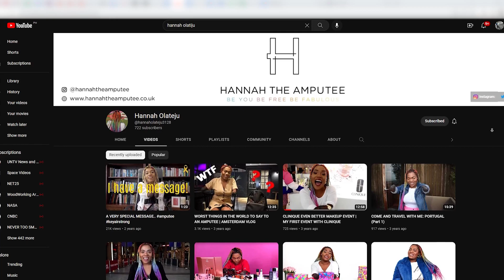REVEAL ALL SECRETS... | GHANA TRIP | TRAVELLING | ACCRA FOOD | LOCKDOWN SECRETS | EXPLORING AFRICA!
Hey Guys welcome to my 2nd video of the year!

In this video I’ll be revealing all secrets! Everything I got up to in lockdown, why I went on a 2 year hiatus from YouTube, and all things Ghana, how I spent my time doing Detty December for a few months and enjoying my life to the fullest! I reveal a HUGE SECRET in the video so please watch the WHOLE video to find out!

Stay blessed and happy friday!